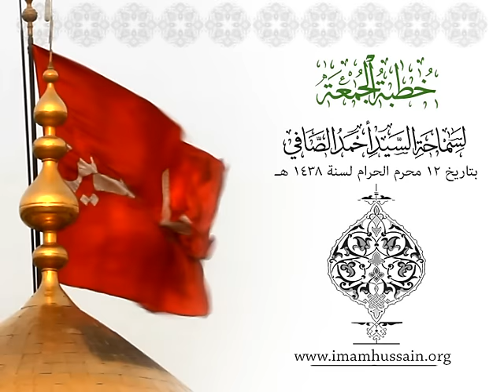الخطبة السياسية - لسماحة السيد أحمد الصافي - بتاريخ 12/محرم الحرام/1438هـ